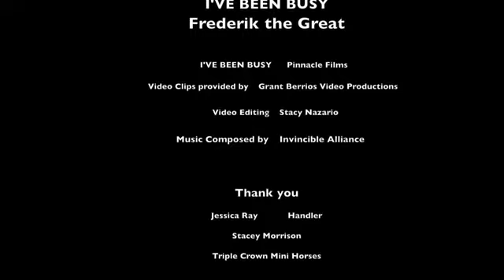BREAKING__World_Famous_Friesian_Stallion_is_the_Star_in_Upcoming_Movie